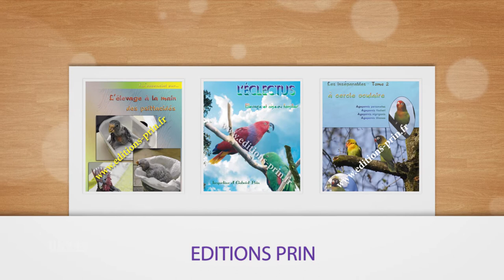Livres oiseaux, Perruche perroquet dans le Loiret : EDITION PRIN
Les EDITIONS PRIN vous proposent une grande sélection de livres spécialisés de qualité. Tous nos livres sont à votre disposition en vente par correspondance.